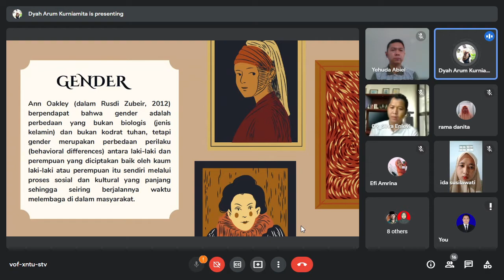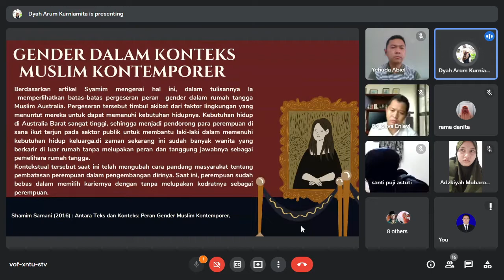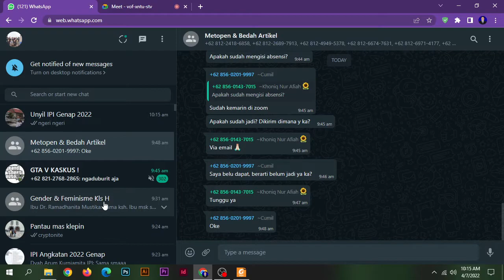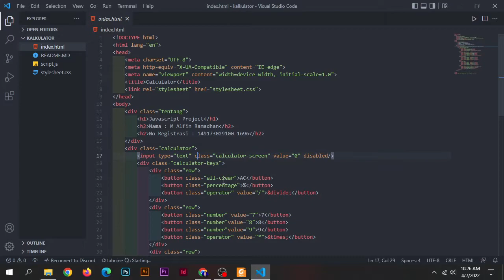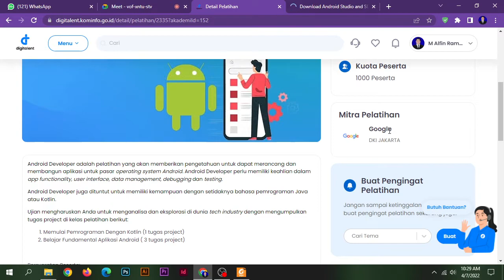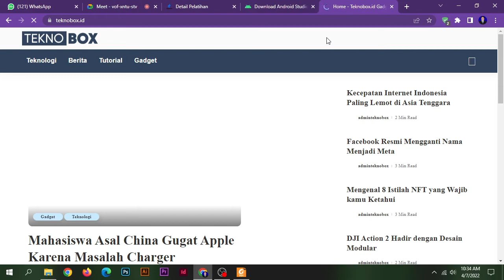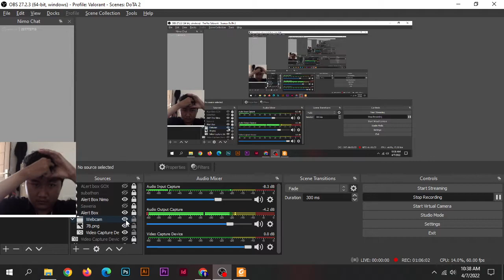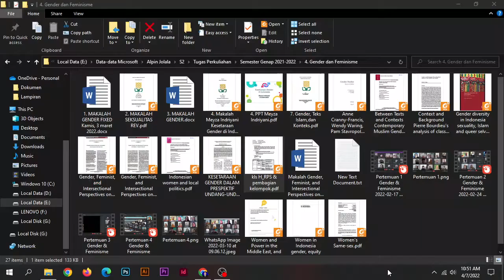Pertemuan 8 Gender & Feminisme 2022 04 07 09 32 38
Video mengenai Mata Kuliah Gender & Feminisme yang disampaikan oleh Ibu Dr. Ramadhanita Mustika Sari.

Tujuan dari dibuatnya video ini adalah untuk mempermudah akses ulang materi belajar secara daring di mana pun dan kapan pun.